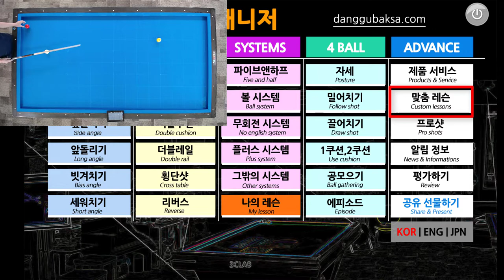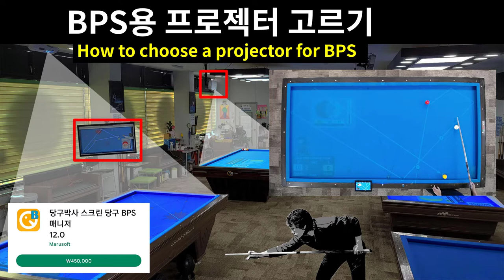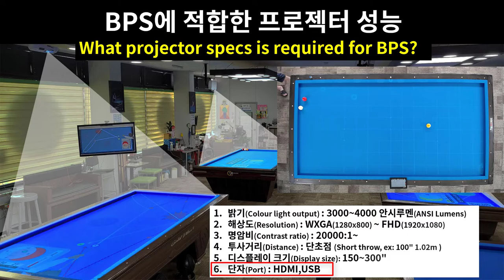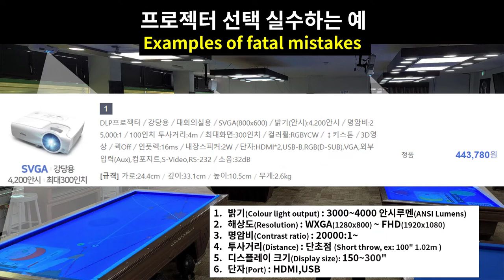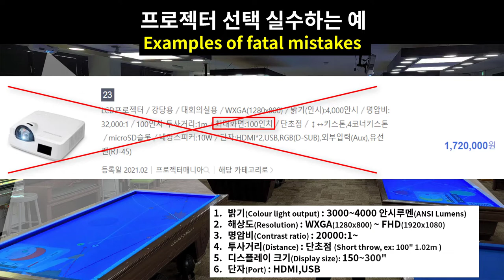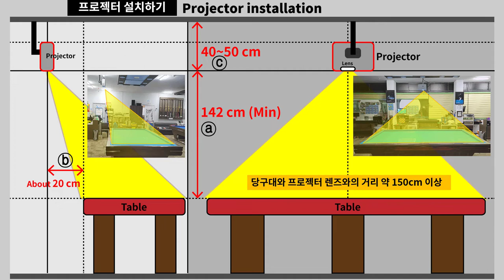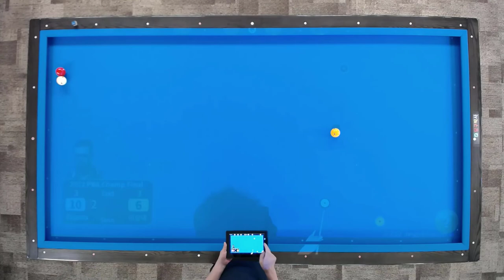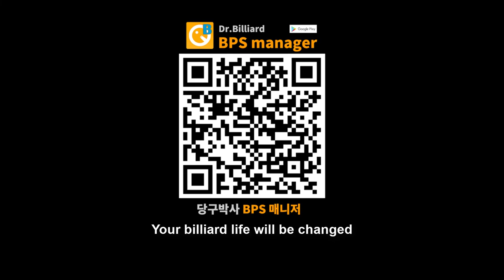Screen billiard practice system (BPS) projector installation and setting information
■ BPS manager
* for Android: